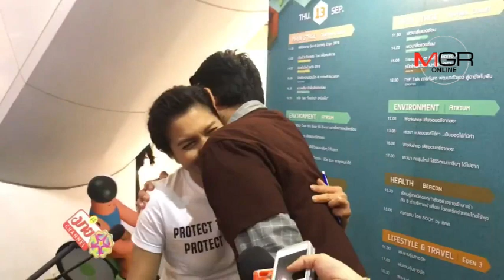“ท็อป-ดุ๊ก” อาลัยรัก “โอ วรุฒ” ยกเป็นเทพบุตรผิดศีล สอนบทเรียนชีวิตให้กับทุกคน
“ท็อป-ดุ๊ก” อาลัยรัก “โอ วรุฒ” ยกเป็นเทพบุตรผิดศีล สอนบทเรียนชีวิตให้กับทุกคน 13/09/2018